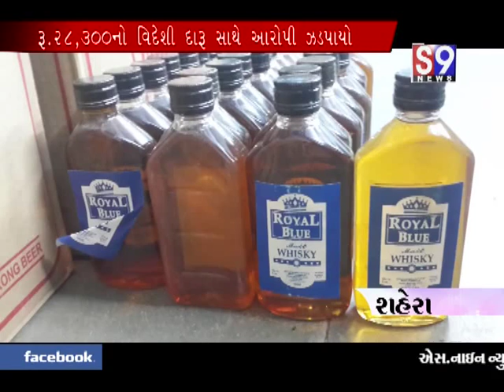shahera 28300no daru jadpayo